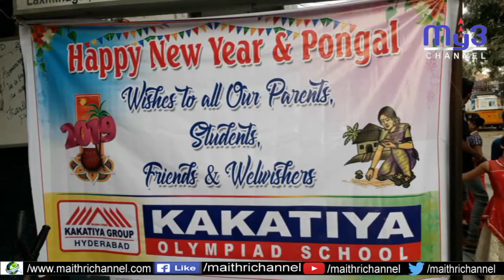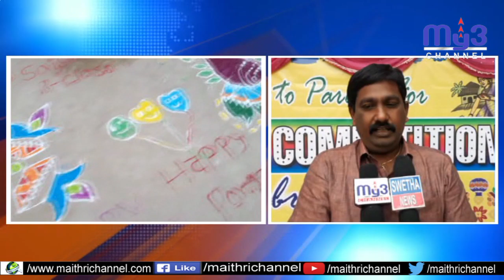కాకతీయ ఒంపియాడ్‌లో సంక్రాంతి..